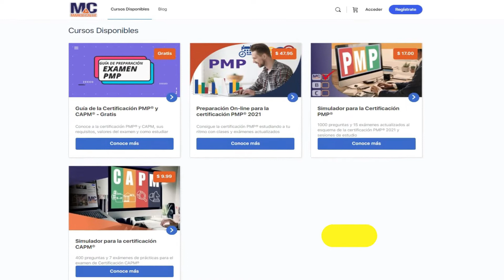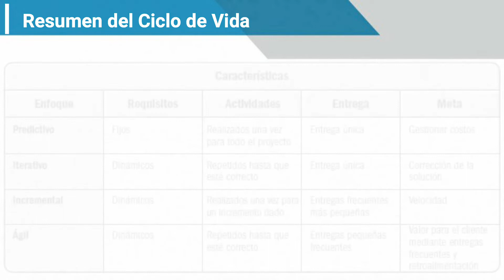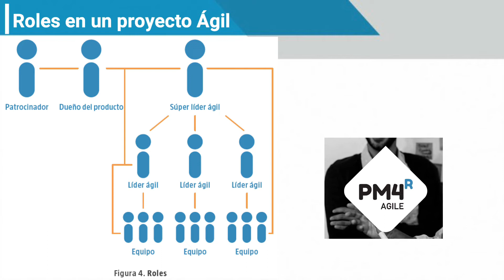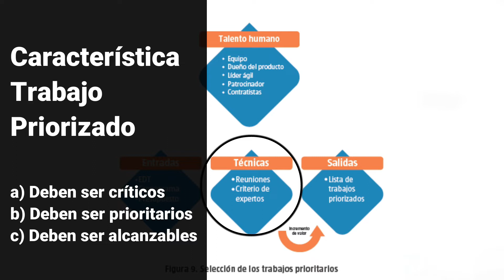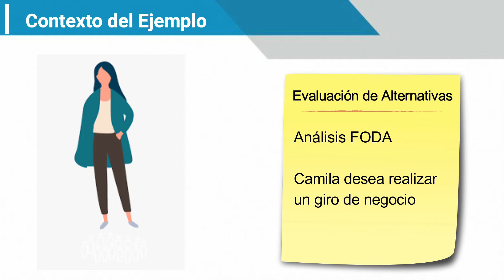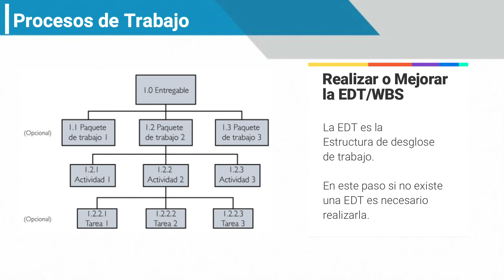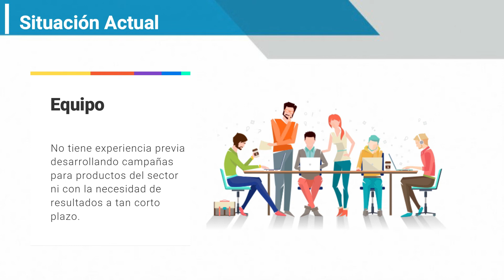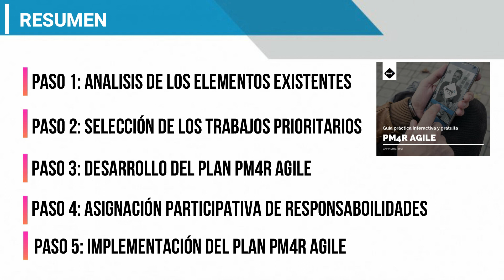Descubre cómo gestionar exitosamente Proyectos Agiles ¡AQUÍ!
➡️ Preparación para el Examen PMP ®

En este video explico cómo gestionar exitosamente Proyectos Ágiles ¡AQUÍ!

Los proyectos ágiles son una buena forma de organizar la producción en el medio de la eficiencia y el cambio. Sin embargo, muchas personas no saben cómo gestionar exitosamente estos proyectos. En este video explico cómo gestionar exitosamente Proyectos Ágiles, a través de un manifiesto ágil. ¡Espero que te sea útil!

CURSOS Y SIMULADOR Examen PMP ® y CAPM®

➡️ Curso Aprende a Gestionar Proyectos de cero a experto

00:00 Introducción a la gestión ágil de proyectos
09:38 Ciclos de vida de un proyecto
16:04 Ciclo de Vida Ágil e Hibrido
21:36 Triángulo Agile
25:22 Manifiesto Agile
30:35 Metodología Gestión Ágil de Proyectos
34:30 Pilares de la Metodología
38:43 Roles en proyectos Agiles
45:24 Herramientas en proyectos Ágiles
52:54 Actividades en un proyecto Agile
01:00:31 Sprint e Inspección
01:08:18 Metodología de 5 pasos
01:15:17 Caso de estudio
01:21:08 Modelo Cynefin
01:32:29  Primer Paso
01:38:03  Segundo Paso
01:48:27  Tercer Paso
01:54:06  Planning Poker
02:02:38  Cuanto Paso
02:07:05  Quinto Paso

Atte.
Marco Calle R